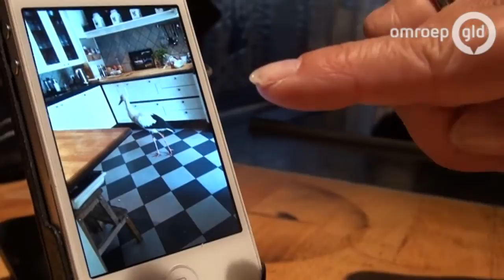Jonge ooievaars gaan huizen binnen in Rossum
ROSSUM - In Rossum, in de gemeente Maasdriel, zijn enkele hongerige jonge ooievaars huizen binnengegaan. Volgens de ooievaarsopvang in het dorp is dat opmerkelijk.

Bij de opvang merken ze dat de ooievaarstrek inmiddels in volle gang is. Eerst vertrokken de volwassen exemplaren naar Afrika en nu beginnen de jonge vogels aan de lange reis.

Door de lange winter kwamen de jongen dit jaar later ter wereld en werden ze achtergelaten nog voordat ze zelfstandig voedsel konden zoeken. Enkele jongen gingen hierdoor in huizen op zoek naar een lekker hapje.

Een van de mensen die een ooievaar in zijn tuin aantrof is Wienus de Vries uit Rossum. Hij zag daar tot twee keer toe een ooievaar, maar het is niet duidelijk of het dezelfde was.